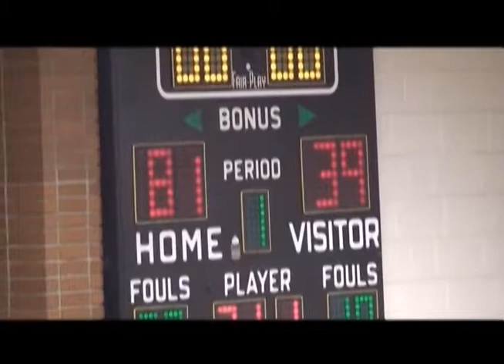2008-09 Girls Basketball vs st john full game 81 39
North Star wins 81-39